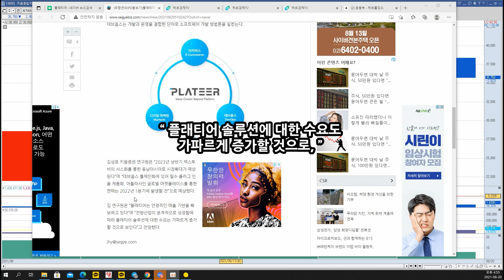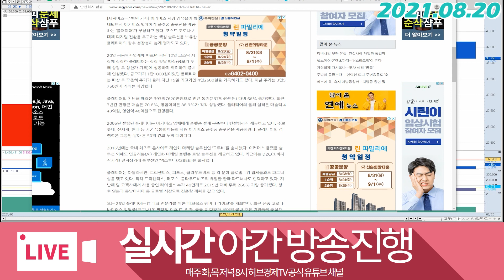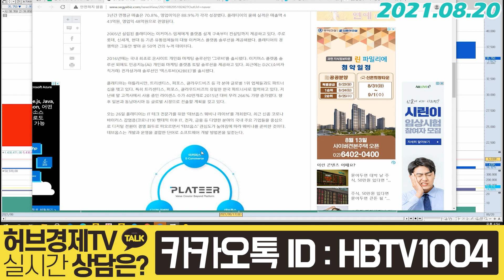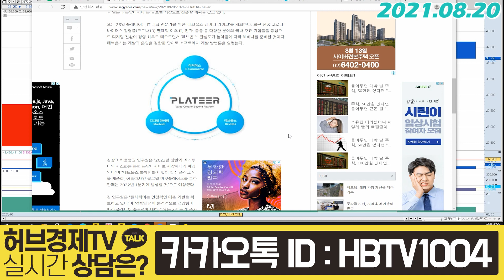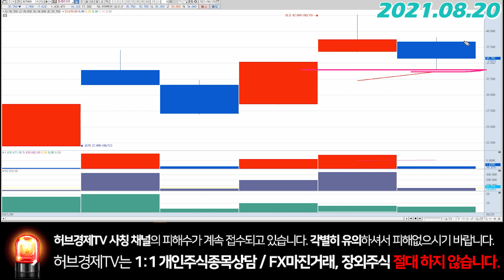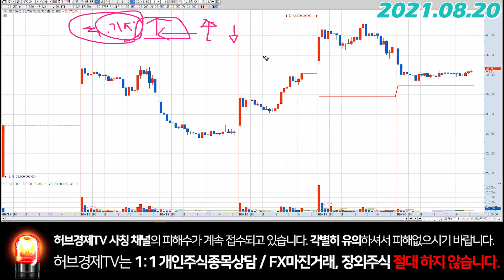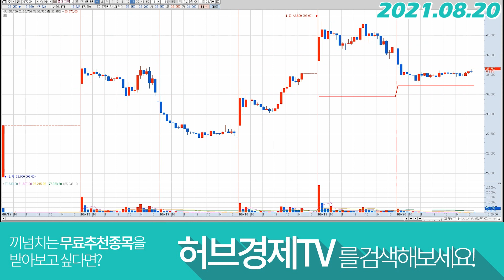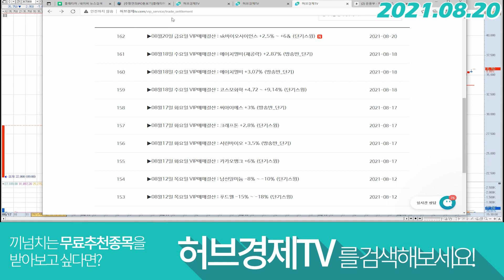플래티어 (367000) - 이커머스시장 확대는 의미가 있을까?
감사합니다^^